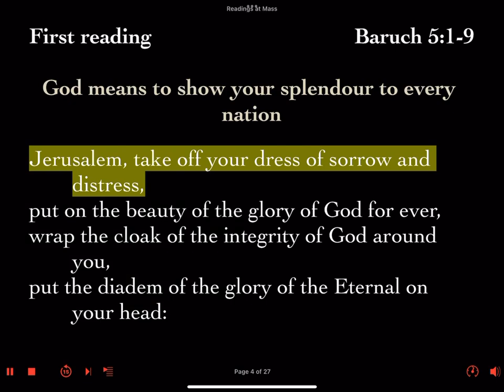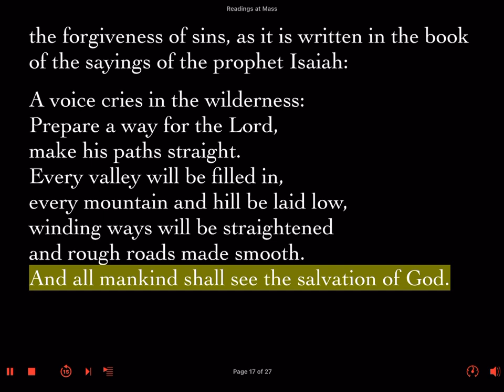Sunday 8 December 2024 Second Sunday Of Advent Year C Gospel Reading Lector's Prep